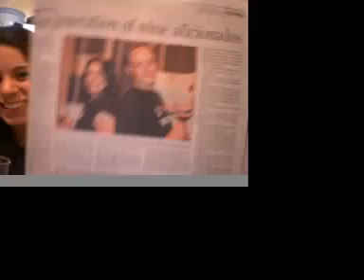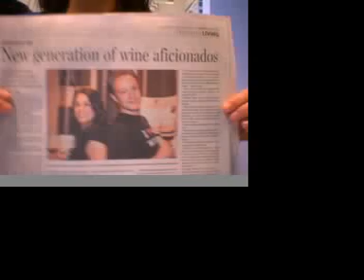iYellow TV - TORONTO STAR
iYellow paints the town red...in red wine!

Catch up on all the latest iYellow news...